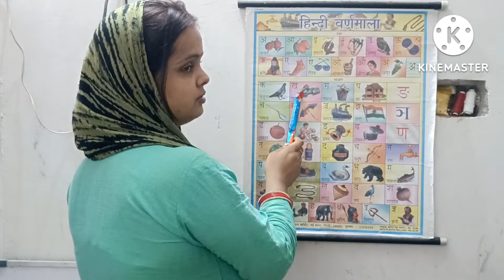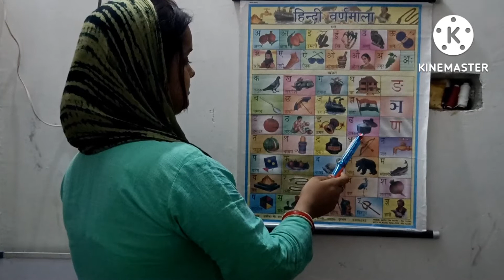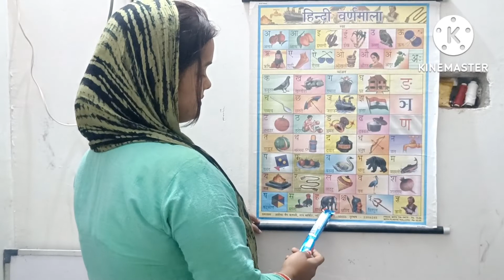अ से अनार || आ से आम || Aa se anar aa se aam क से कबूतर ख से खरगोश